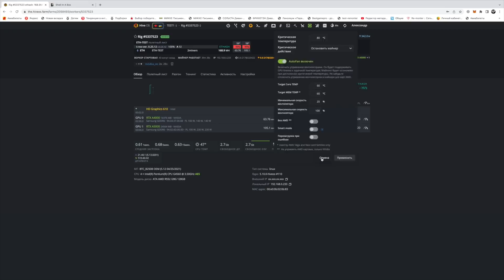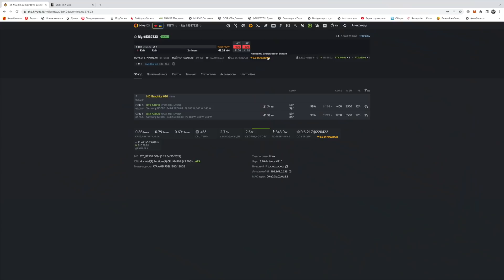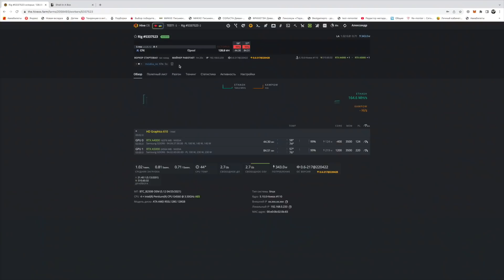Обзор Nvidia A4000 и A5000 в Майнинге Eth / Rvn / Ergo / Cfx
Лучше поздно чем никогда)